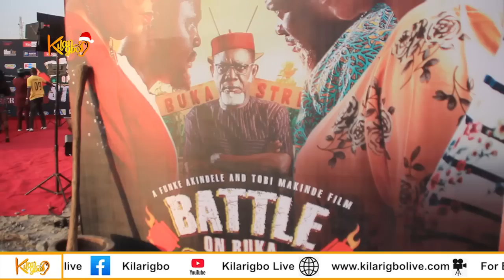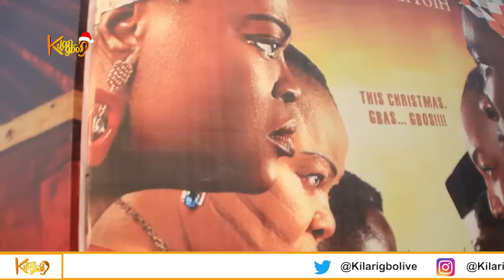Battle on Bukka Street: Funke Akindele grand entrance to her movie premiere